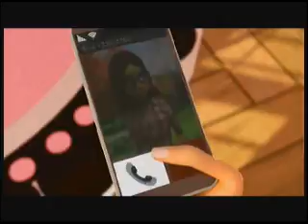Chamada Miraculous Day no Gloob (08/08/2019)